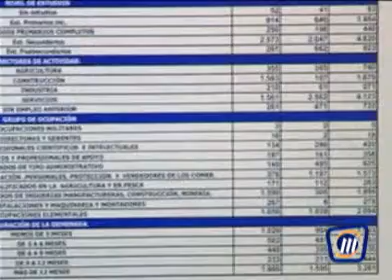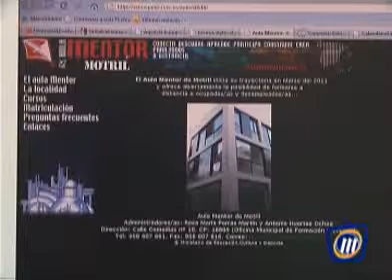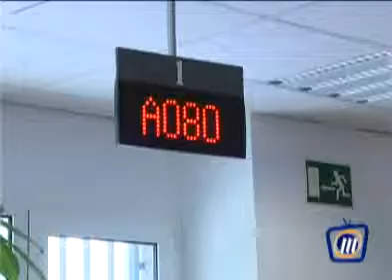TELEMOTRIL DIARIO COMARCAL 28 DE JUNIO DE 2013